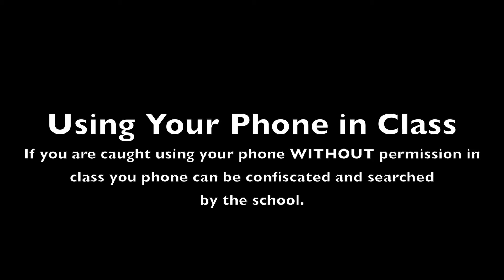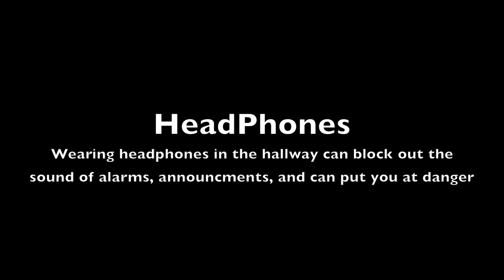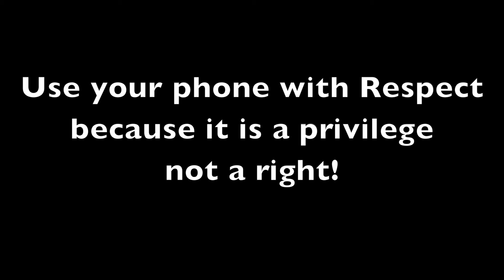Phone Use and Rules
Dakota, Megan, Amanda - a HPRHS Media Technology Production